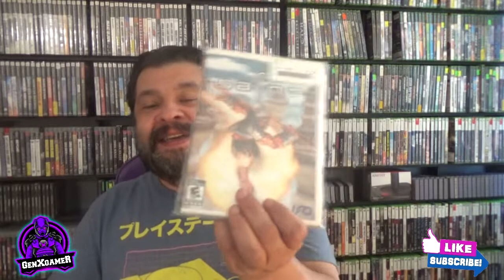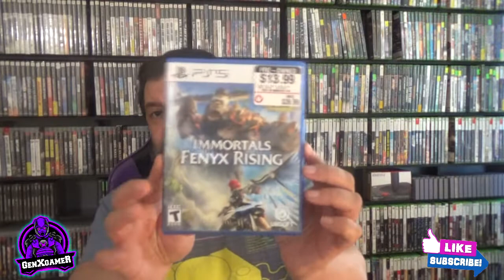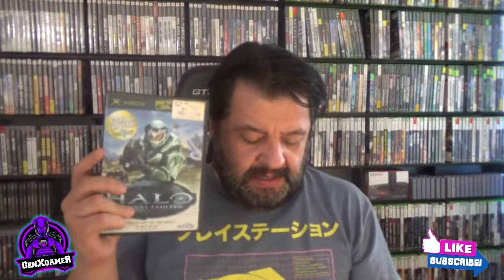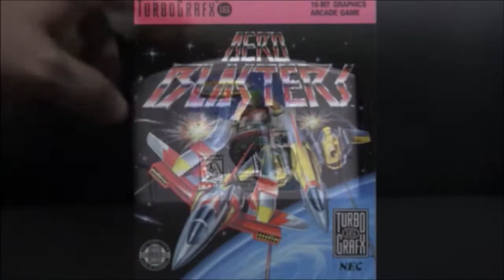FRESH PICK UPS! Take a break from the world!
Games I'm picking up and games that will be on sale for the portfolio.